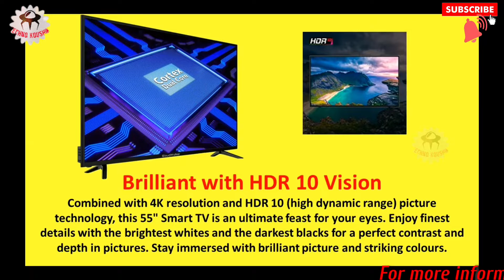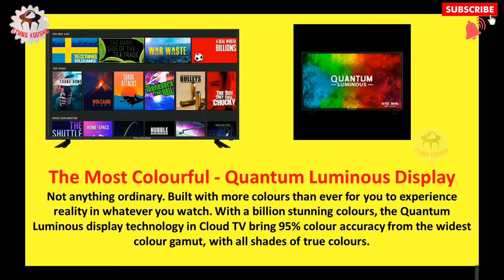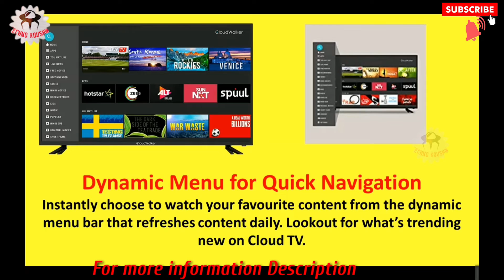CloudWalker 55SUX2 55 inches 4K Ultra HD Smart LED TV HDR Cloud X2 2019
CloudWalker 55SUX2 55 inches 4K Ultra HD Smart LED TV HDR Cloud X2 2019 Price - Rs - 33,999.00